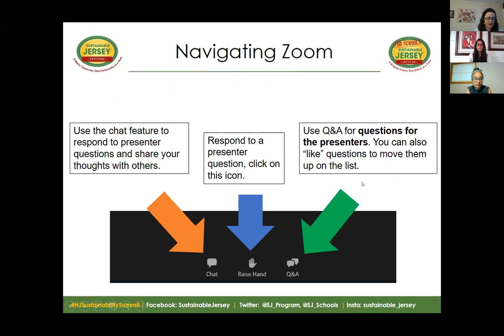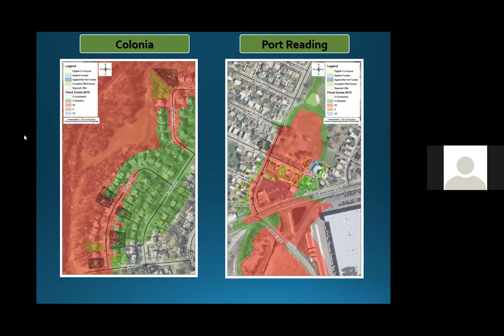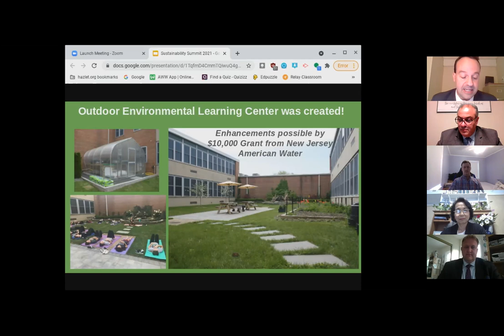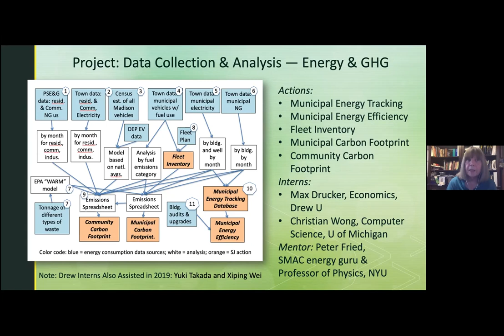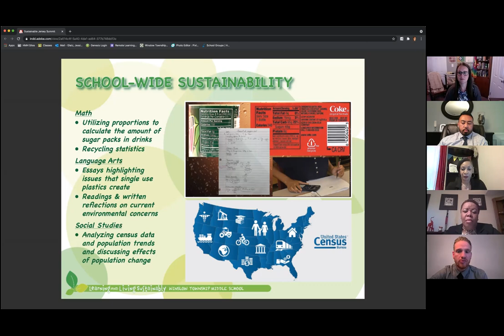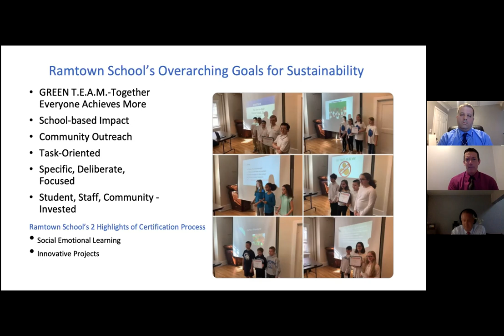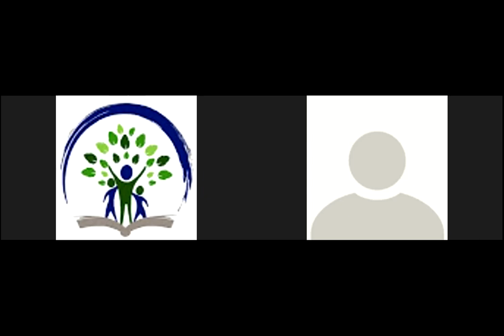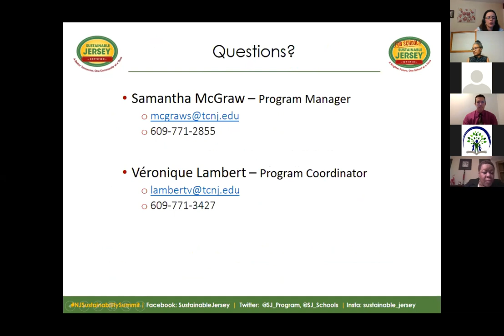Sustainability Champions Showcase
On Monday, May 17, 2021 Sustainable Jersey hosted this webinar in part of the NJ Sustainability Summit. Learn from municipalities and schools at the forefront of sustainability. 2020 award winners will share highlights from last
year’s certification applications. Grab some tips to take back to your own community!

Speakers:
- Island Heights: Tanara Hall, Member, Green Team and Environmental Committee
- Madison: Kathleen Caccavale, Chair, Sustainable Madison
Advisory Committee
- Ramtown Elementary School: Albert J. Bohrer, Principal; Stephen Rao, Teacher
- Raritan High School: Joseph Annibale, Assistant Superintendent of Schools; Dr. Andrew Piotrowski, Principal; Mike Miller, Supervisor of Science; Kevin Cable, Biology Teacher/Environmental Club Advisor
- Winslow Township Middle School: Stella Nwanguma, Principal; Portia Kiett, Green Team Chair/7th Grade Science Teacher; Michael Weppler, Green Team Committee Chair/7th Grade Math Teacher; Ross Cruz, Green Team Committee Chair/Environmental STEM Teacher; Jessica Glatz, Green Team Committee Chair/Graphic Arts Teacher
- Woodbridge Township: Thomas Flynn, Floodplain Manager, Division of Engineering

Visit our Sustainability Summit Presentations page for information and past presentations